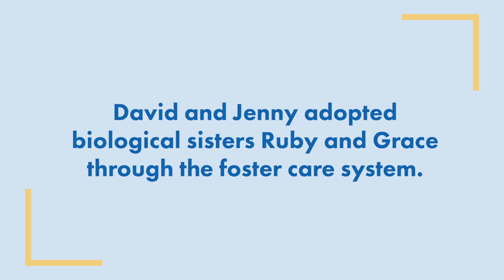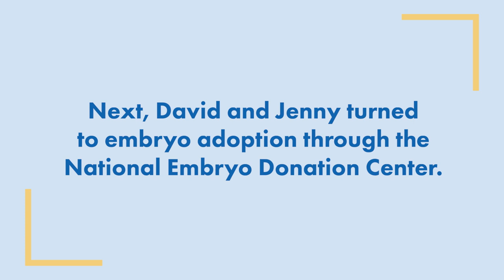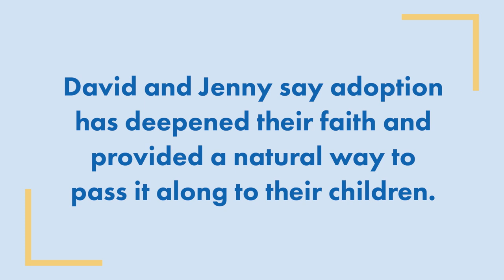The Hancock Family's Embryo Adoption Story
Their two youngest children, combined, were frozen for almost a quarter of a century! It's an amazing testament to God's heart for life.

David and Jenny Hancock built their family through foster adoption first, then embryo adoption.  Meet their family, learn why they chose both routes and find out how their journey has strengthened their faith in this compelling video produced by the National Embryo Donation Center.

0:00 Introduction
0:12 NEDC Presents... The Hancocks: 4 Kids. 2 kinds of Adoption. 1 Family.
1:03 David and Jenny adopted biological sisters Ruby and Grace through the foster care system.
2:06 Next, David and Jenny turned to embryo adoption through the National Embryo Donation Center.
3:30 David and Jenny say adoption has deepened their faith and provided a natural way to pass it along to their children.